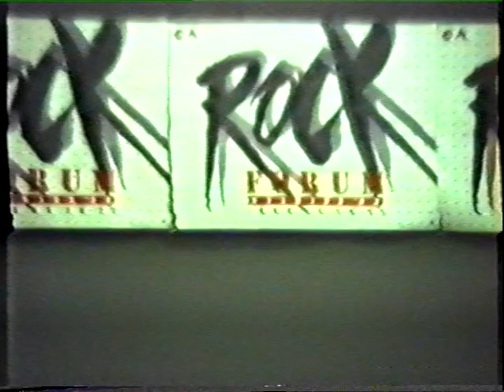Jimi Tenor and His Shamans (Finland). Rock Forum 1988, May. Vilnius Sport Palace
Pirmas roko festivalis Lietuvoje, kur kartu dalyvavo Sovietų bloko ir Vakarų šalių roko grupės. Oficialiai Sovietų Sąjungos sienos tebebuvo uždarytos, todėl teko pasitelkti daug išradingumo, kad jas įveikti. Organizatorius buvo Jaunimo muzikos klubas (JMK), veikęs kaip neformali organizacija, kartu su Dalia J. ir Ženia G. atsakingiems už kultūrą Vilniaus miesto komjaunimo komitete, padedant Gediminui B. iš Lietuvos užsienio reikalų ministerijos bei jo kolegoms iš MGIMO (Maskva).
The first rock festival in Lithuania, where the Soviet bloc and Western rock bands participated together. Officially, the borders of the Soviet Union were still closed, so there was a lot of ingenuity to overcome them. The organizer was the Youth Music Club (JMK), which acted as an informal organization, together with Dalia J. and Ženia G. responsible for culture in the Vilnius City Komsomol Committee, with the help of Gediminas B. from the Ministry of Foreign Affairs of Lithuania and his colleagues from MGIMO (Moscow).